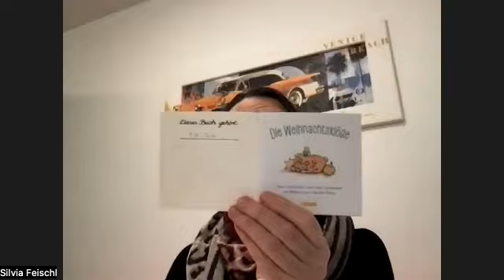Die Weihnachtskloesse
Pixi Buch von Gesa Carstensen mit Bildern von Claudia Heine